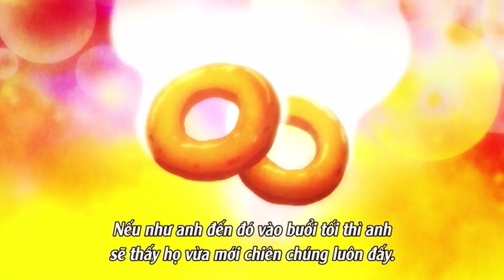[ramen_tv]Phim hoạt hình cuộc gặp gỡ diệu kỳ(Phần 2): Bánh của tiệm Fujimori siêu siêu ngon!😋😊😊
Tên phim: cuộc gặp gỡ diệu kỳ(phần 2)
Nội dung:Mùa thứ hai của 3-gatsu no Lion . Sau nhiều sự kiện, Kiriyama Rei đã dần trưởng thành hơn và không còn quá đơn độc, bi thương nữa. Vì giờ đây bên cạnh cậu có 3 chị em gái và những người bạn chân tâm. Phần 2 sẽ nối tiếp những chuỗi ngày theo đuổi shougi và những chuỗi suy ngẫm thâm trầm không ngừng nghỉ của những con người này.